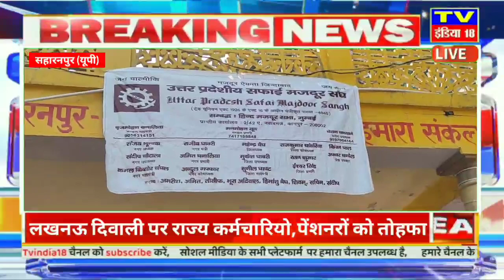सहारनपुर उत्तर प्रदेशीय सफाई मजदूर संघ से जुड़े आउट सोर्सिंग सफाई मजदूरों ने नगर निगम में अपनी